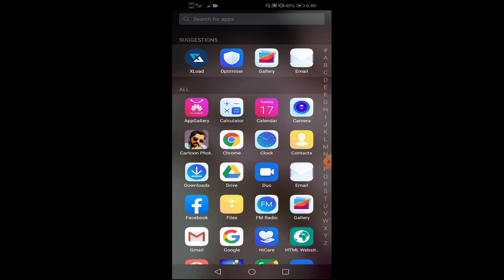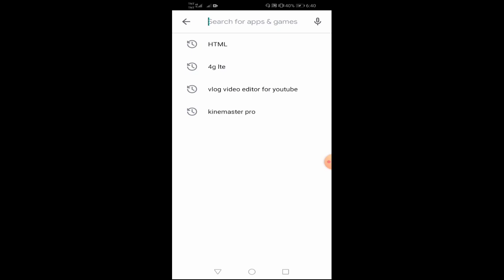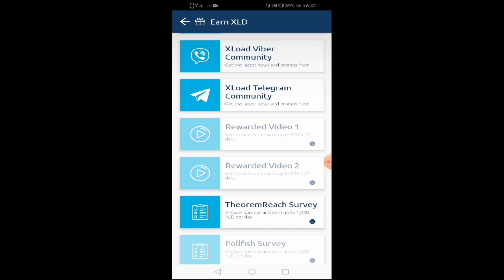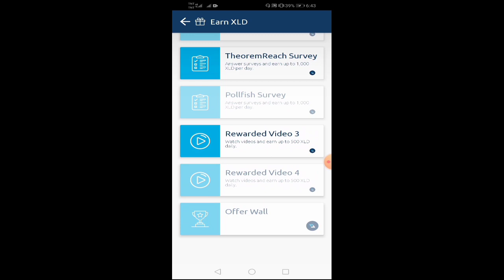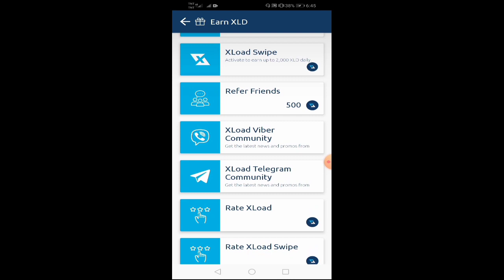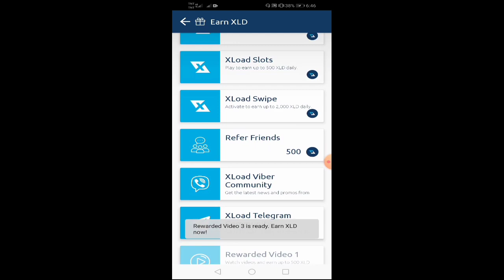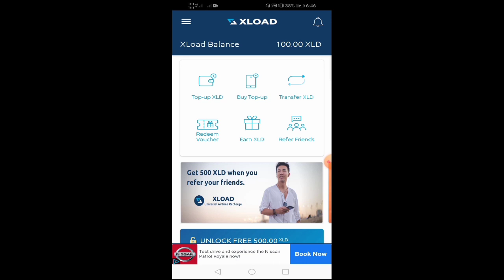FREE LOAD 10,500 legit Xload (tagalog)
Eto naman po yung code na gagamitin mo👉 TYRP97W

xload apk
xload app
xload swipe
xload spin apk
xload email
xload code
xload ios
xload mod
xload apk pure
xload apk download apkpure
xload apk english
xload apk 2019
xload android
axload
axload ab
axload group
axload spain
axload spain s.l.u
axload cables y eslingas
axload sweden
descargar axloader
load balance
bash xload
blade cloud
blade x load
xloadctl
xload command
xload centos 7
com.xload.android.spin
com.xload.android.swipe
com.xload.android.slots
captain sim x load
renault trucks c xload
xload download
x=load 'directory/datafile.dat' using pigstorage(' ')
download xload app
download xload swipe
download load
debian xload
download xloader linux
xload example
xload error
x-road estonia
evo x load
verify your xload email
ex load premium
ez loader
ex load premium key
ex load premium downloader
ex load md penalty
ex load premium login
ex load md penalty in bangalore
ex load premium generator
ex load premium account generator
ex load premium key free
xload free universal
xload fractal
xload free recharge
xload facebook
xload function
fractal xload review
fractal xload reactive
fxloader
fxload
fxloader cloud service
fxload example
fxload ubuntu
fxload centos 6
fxload linux
fxloader reviews
fxload rpm
fxloader login
xloader grbl
github xload
x load graph
xload hack apk
hxload
hxload player plugin
download from cloud
ixia ixload
xload instagram
xload issues
what is xload linux
install xloud
idm load
ixload
ixload user guide
ixload ve
ixload tutorial
ixload wireless
ixload python api
ixload manual
ixload client
ixload vs breaking point
ixload api
x load karna hai
xload login
xload latest apk
xload linux
xload linux command
xload lb2
x-load lb-2 load box
x-load lb-2 reactive load box
x-load lb-2 vs suhr
x-load lb-2 review
xload mod apk
xload mod apk download
xload mac
xload means
xload mp3
mix load. co
mixloads
mixload download
mixloads com
mixload mp3 converter
mixload com mp4
mixcloud downloader
mixload.co fast way to
mixload.co mp3 download
mixload.co mp3
xload not working
xload not available
networkx load
no xplode
nxloader
nxloader android
nxloader vs rekado
nxloader not working
nxloader app
nxload video downloader
nxloader download
nxloader v0.3
nxload download
nxloader android apk
on load tap changer
on load release mechanism
on load
on load and off load
on load and off load release of lifeboat
on load jquery
onload js
on load function in jquery
on load release hook for rescue boat
on load gears
xload philippines
xload program
xload ptv
xload production page link
xload free universal prepaid apk
reload problem
a loading car is at rest on an inclined track
a load that is applied to a relatively small area
a load p is applied to a steel rod
a load of
a loaded railroad car is rolling
a loaded elevator with very worn cables
a loaded gun complex
a load q is applied to pulley c
a loading car is at rest on a track forming
a loaded grocery cart is rolling across
xload register
xload referral
x load runner game
x loadrunner
reading cloud
rxload
rxload 255/255 on tunnel interface
reloaddata
rxload 1/255
rxload cisco
rxload 2/255
rxload 3/255
rxload 250 255
rxload 4/255
rxload 6/255
sony xplod
captain sim xload
xload tutorial
xload tv
x-loadtronic 3
txload
txload 1/255 rxload 1/255
txload 255/255
txload 1/255 rxload 1/255 meaning
txload 2/255
txload 3/255
txload high
txload 4/255
txload 5/255
xload universal apk
xload ubuntu
xload universal
uwp x load
xload unix
xload free universal apk
xload free universal apkpure
xload latest version
xloader v. 1.00
ez loader trailer
ez loader trailer parts
ez loader trailer specs
ez load hex bar
ez loader trailer lights
ez load ramp
ez loader trailer dealers
ez loader trailer axle
ez loader jet ski trailer
ez loader 9mm
xloader 0 bytes uploaded
1 xloader скачать
xloadctl 2
xloader 2
ender 3 xloader
redhat 7 xload
centos 7 xload
windows 7 xloader
cloud 9
cloud 9 antipolo
cloud 9 antipolo menu
cloud 9 menu
cloud 9 360
cloud 9 resort
cloud 9 hotel
cloud 9 siargao
cloud 9 overlooking
cloud 9 meaning